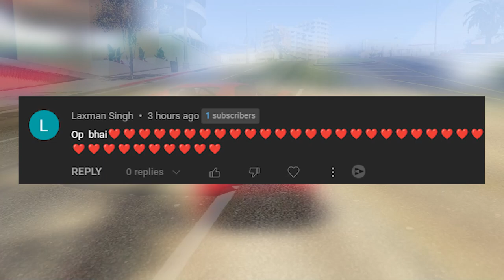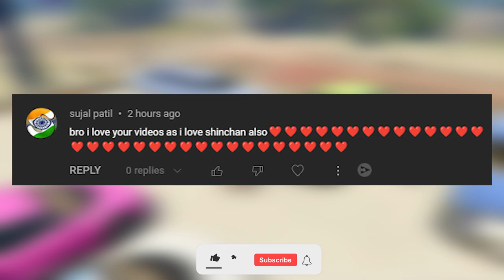SHINCHAN & FRANKLIN BECOME RICHEST PESON IN GTA V! Varunthegamer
About- VarunTheGamer  is a YouTube Channel, where you find gaming videos in hindi, I hope you en-joy the video and you liked it, if you did press the thumbs up button